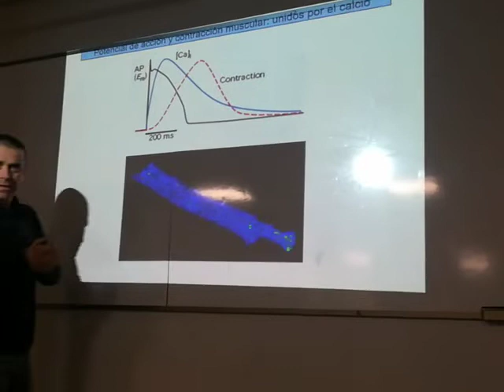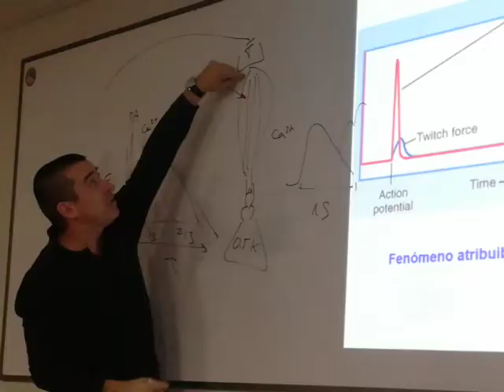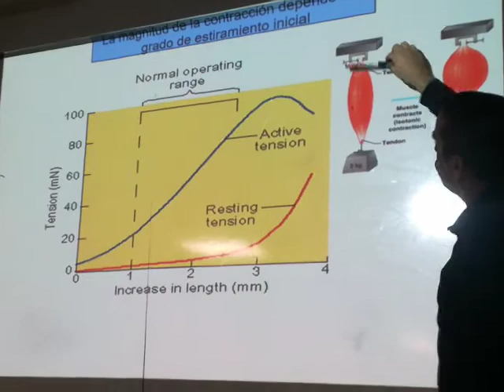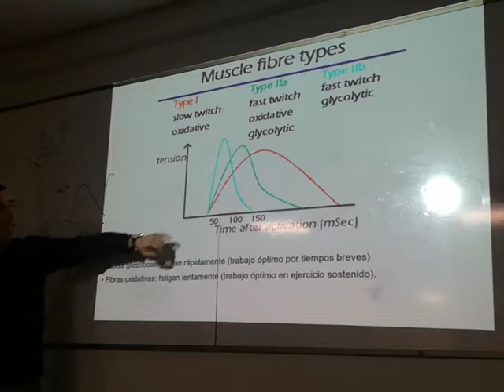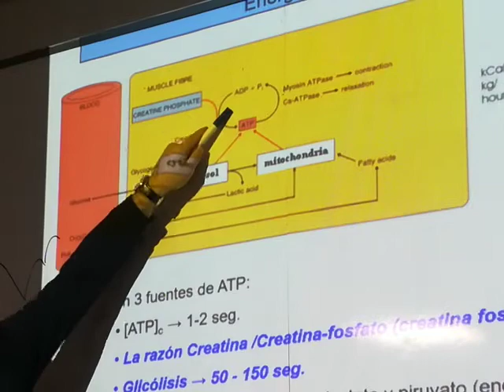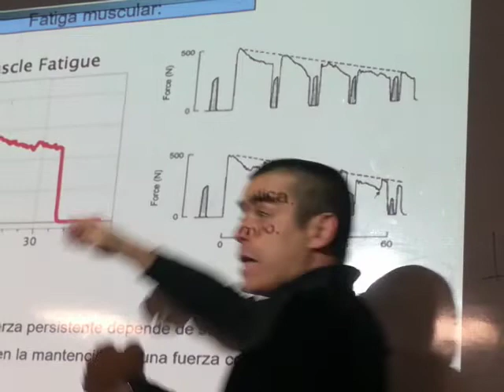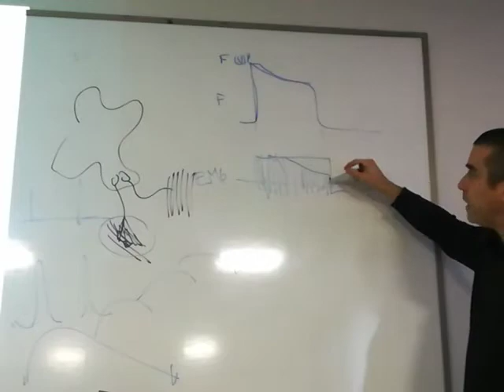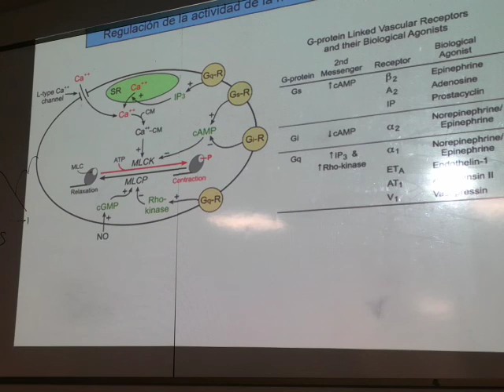Músculo estriado (Parte 2)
Brian gei